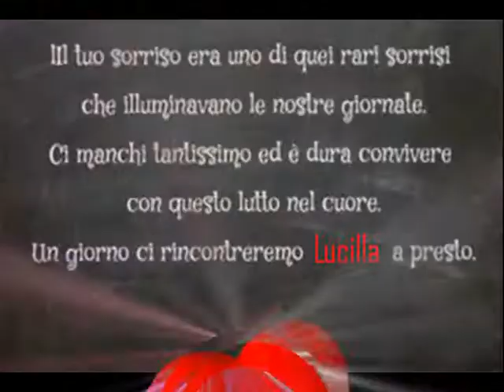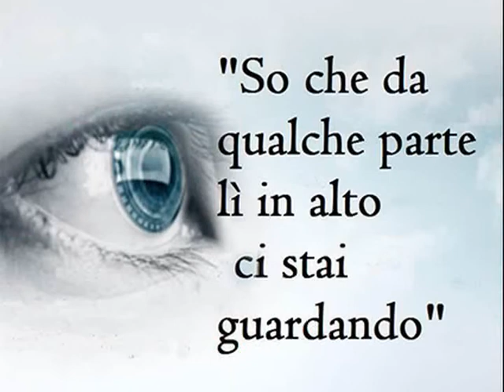Dedicato ad una Persona SPECIALE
Quando una persona ci lascia, quando non è più qui e non possiamo toccarla, o sentire la sua voce. sembra scomparsa per sempre. ma un affetto sincero non morirà mai. Il ricordo delle persone che ci sono state care vivrà per sempre nei nostri cuori, più forte di qualsiasi abbraccio, più importanti di qualsiasi parola.